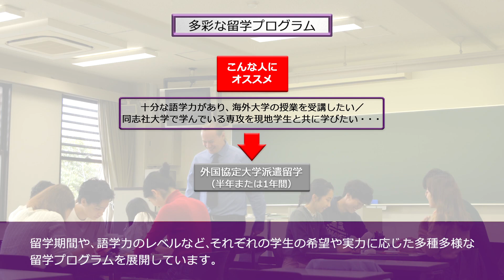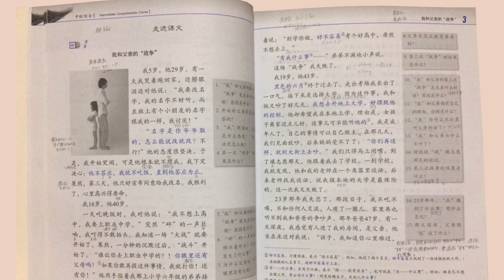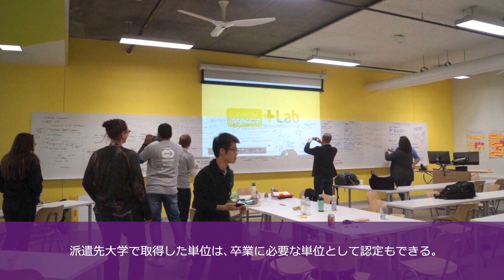同志社大学海外留学制度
同志社大学には多彩な留学プログラムがあります。プログラム参加者に経験談を話してもらいました。留学を考えている方は参考にしてください！